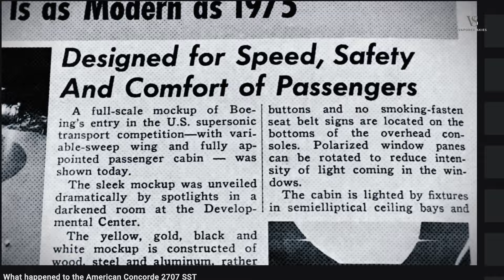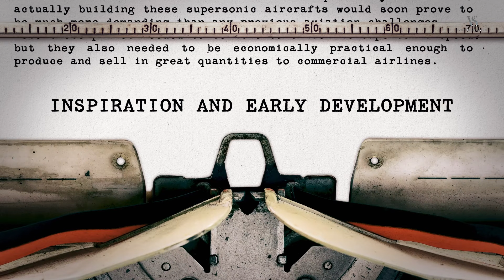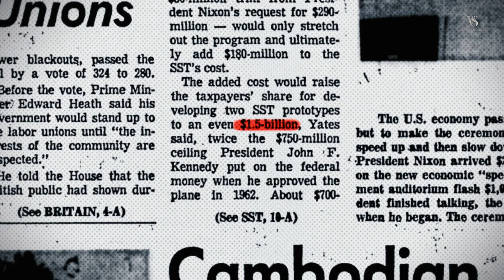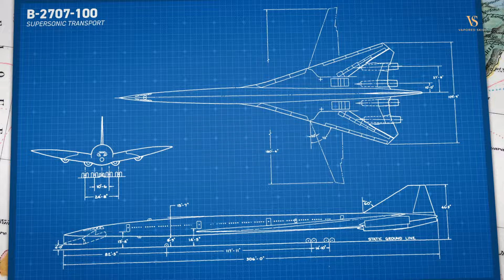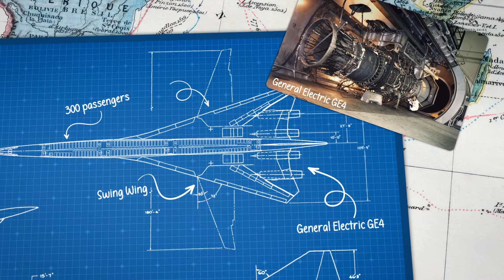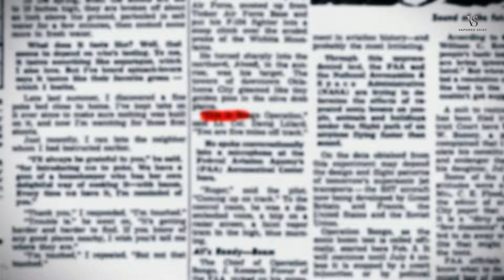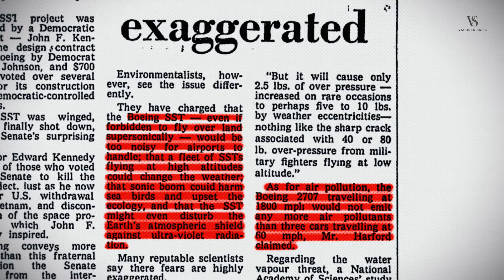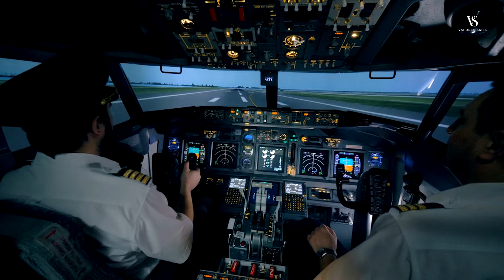What happened to the American Concorde 2707 SST?